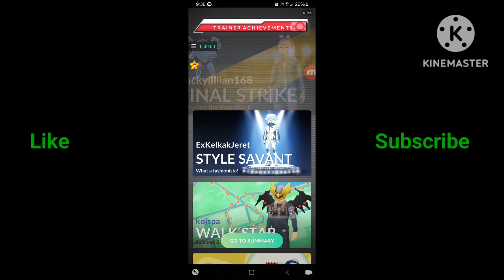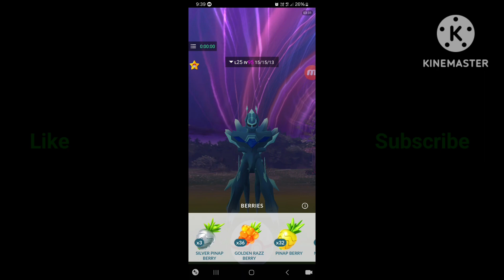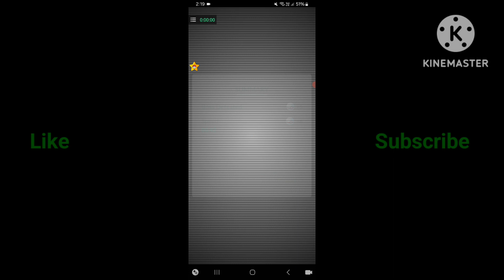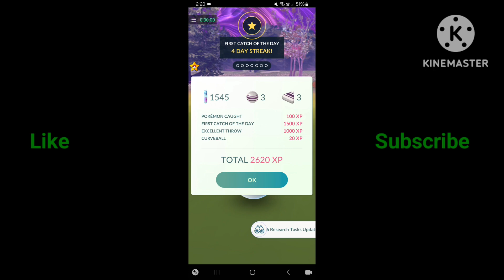I Caught My First Origin Dialga And Origin Palkia 💥